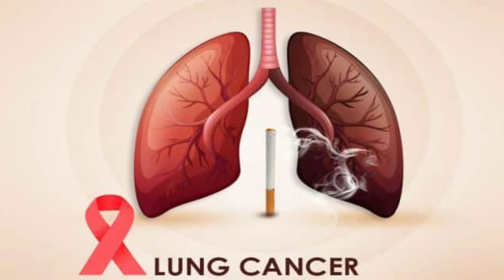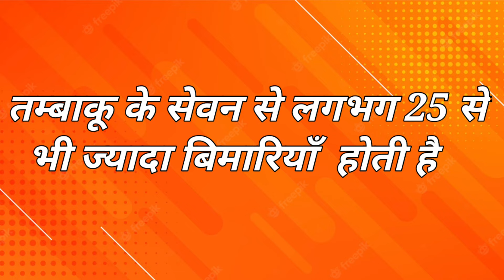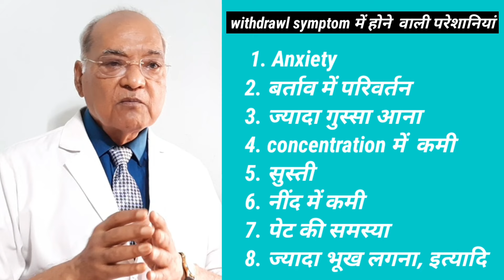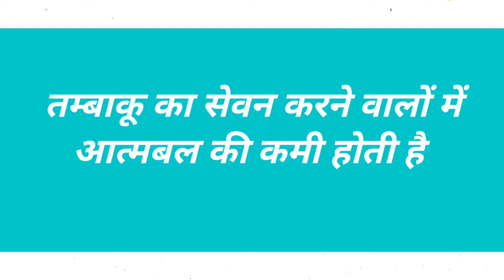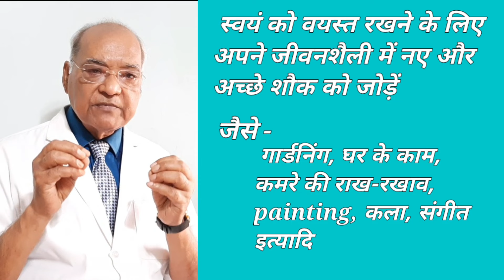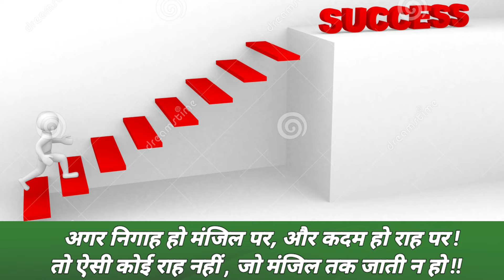Smokeless Tobacco [गुटखा, खैनी, जर्दा, गुल] की आदतों से छुटकारा पाने के '5' Simple Tips...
गुटखा कैसे छोड़े
तम्बाकू और कैंसर
ओरल कैंसर  oral cancer
गुटखा, तम्बाकू के दुष्परिणाम
निकोटीन थेरेपी  nicotene therapy
धूम्रपान छोड़ने  में योग की भूमिका
क्या गुटखा तम्बाकू छोर जा सकता है
स्मोकिंग थेरेपी cessation
smoking therapy cessation